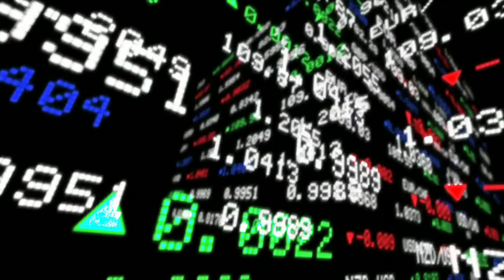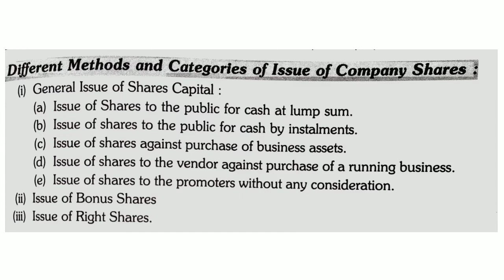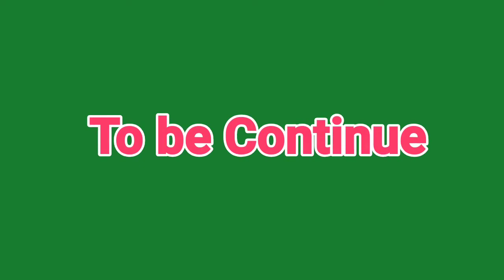Lec-4 || Company Accounts Issue of Shares [Par, Discount & Premium